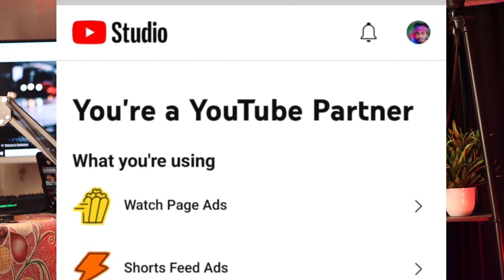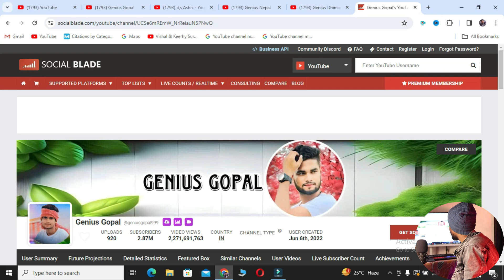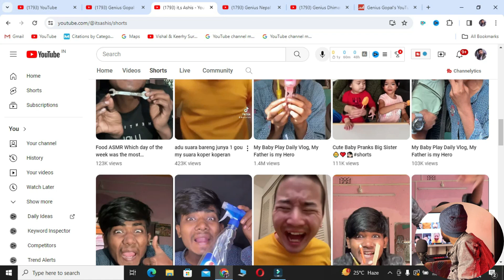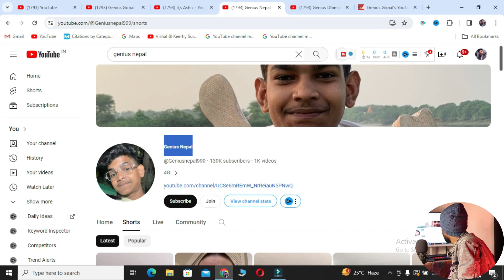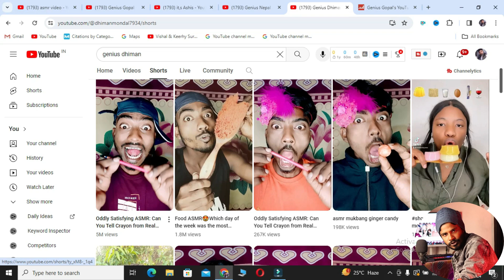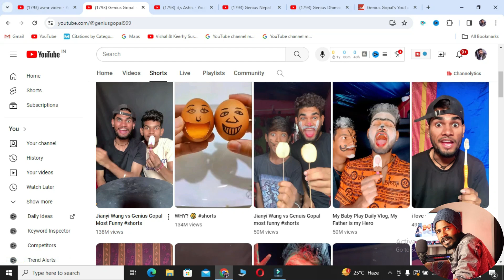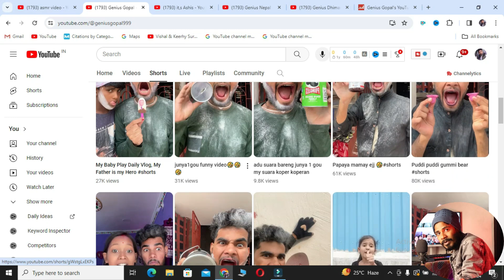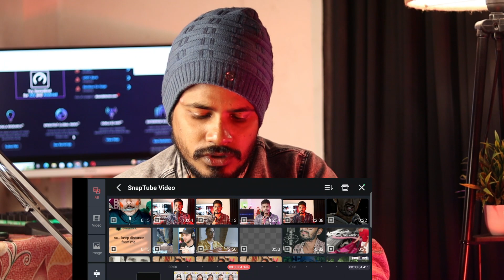শর্ট ভিডিও Copy & Paste করে মাসে 60K ইনকাম🤑টাকা ইনকাম করার সহজ উপায় | ✅ Earn Money Online 2024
copy paste video kivabe banabo learn from this video. copy paste video editing,  cartoon background music, copy paste income facebook, copyright free video youtube, copy paste typing  copy paste typing ফ্রিল্যান্সিং nasim, tom and jerry no copyright video green screen, copy paste natok song, copy paste kivabe kore, online income টাকা ইনকাম করার